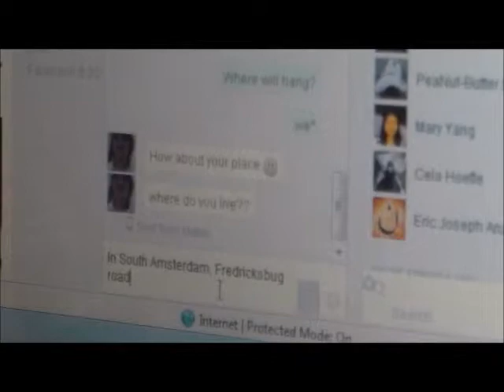Messaging Strangers - CRICS Computer Science